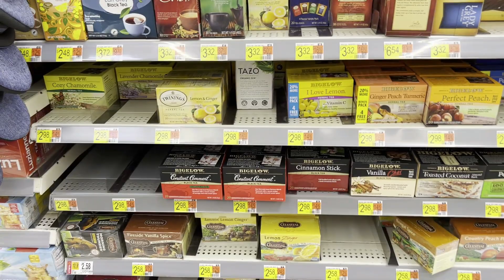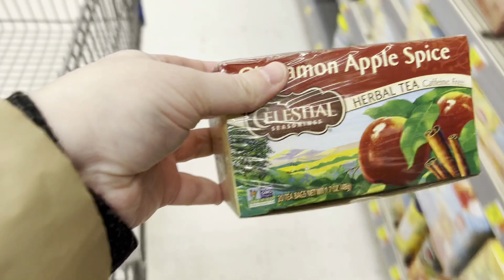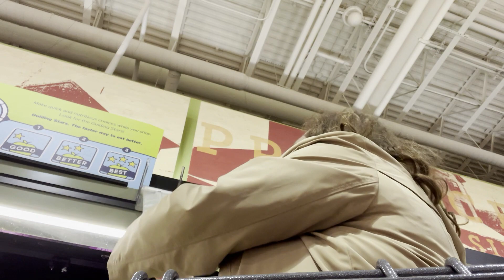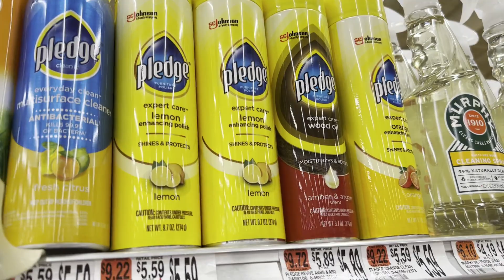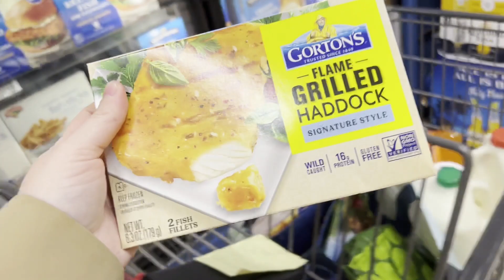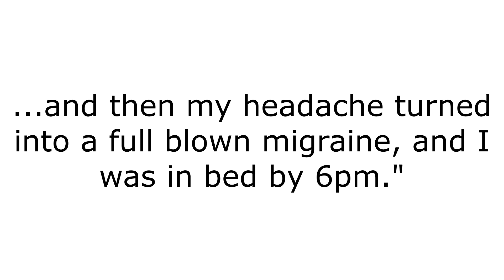Vlogmas 7 - Storm Shop with Me!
Our area of New York State is expected to get a lot of snow in the next few days, so I went out to grab some provisions. I also tried a new holiday drink from Dunkin Donuts! Spoiler alert: it was tasty! This is a very chatty vlog as I shop, but I hope you enjoy it!

My Books

ABOUT ME
-Age: 34
-Birthday: January 8th
-Where I Am Located: Central New York State
-Day Job: Book Editor, Formatter, Cover Designer, and Personal Assistant.
-Pets: A Black Cat Named Mischief
-Fandoms: Supernatural (Dean Girl), Doctor Who (Team10), Marvel (Iron Man), Harry Potter (Ravenclaw), Star Wars (Jedi), Merlin

Weighted Blanket mentioned